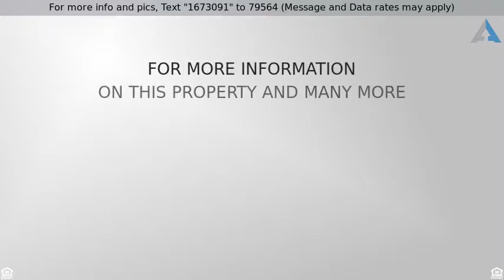Priced at $145,000 - 6150 North Maverick Road, Tucson, AZ 85743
Welcome Home

Situated on 2.2 acres is a charming 3 bedroom mobile home! Step inside and you are greeted with a sun-drenched Arizona Room. Step inside and you are greeted with vaulted ceilings, ample natural lighting and an open and airy layout! The open kitchen includes ample prep space, a skylight and plenty of cabinet space. Generously sized bedrooms with two full bathrooms. The outdoor space is primed and ready for your personal touches! Don't let this pass you by!